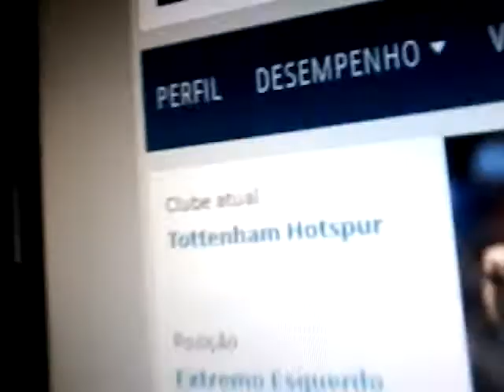Parte 2 do quem sou eu com nomes de jogadores de futebol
Ganhei